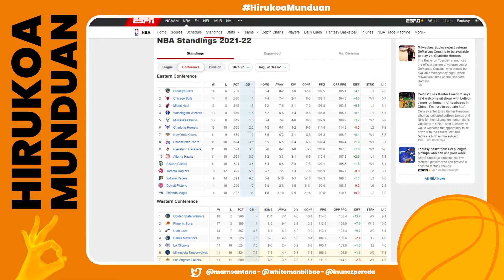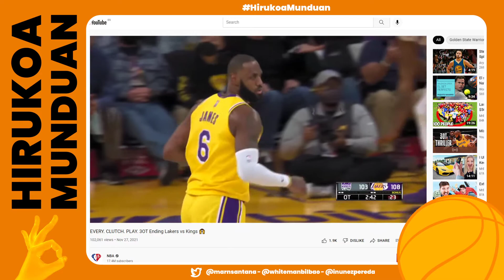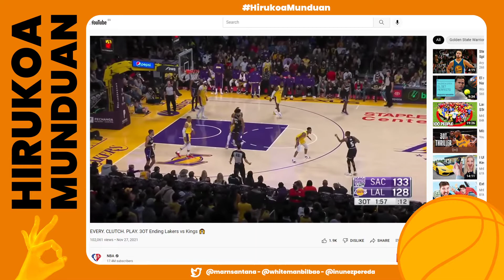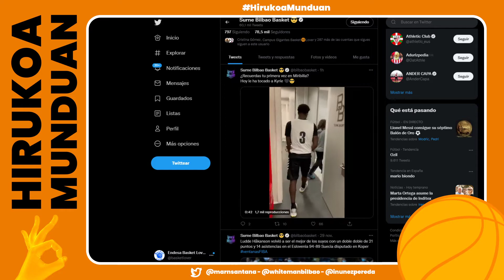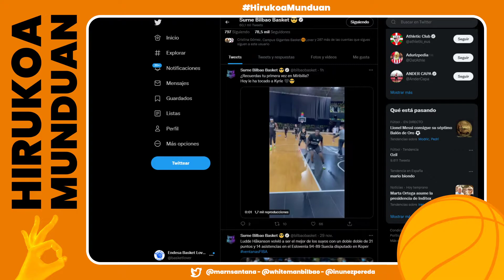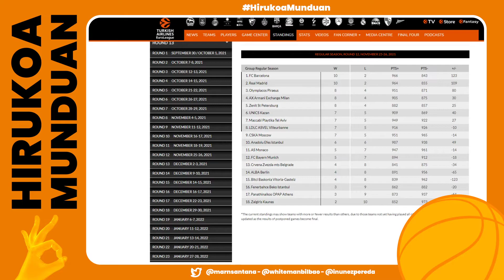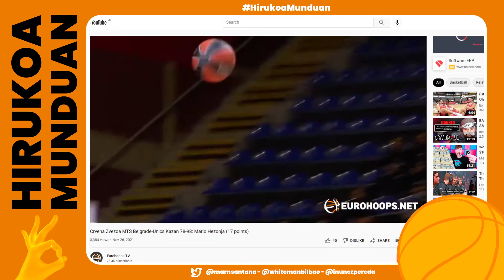HIRUKOA MUNDUAN | 01x02 A UN LADO Y OTRO DEL ATLÁNTICO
Todos los martes a las 22:00 tienes tu cita con Hirukoa Munduan en la plataforma morada 👌🌍

📻 98.6 FM, 100.4 FM, 103.5 FM, 900 OM
📱 App en IOS y Android